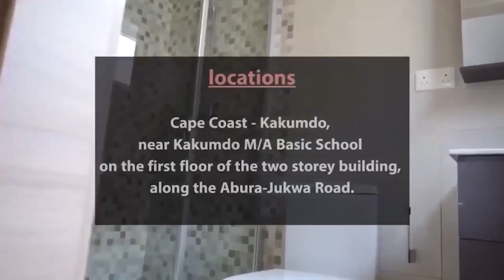ODIFOUR NKANSA'S GRANDSON REVEALS DEEP SECRET BETWEEN UTV & NANA AMA MCBROWN. ADVICE TO YAA JACKSON